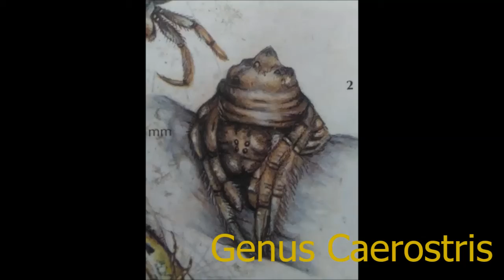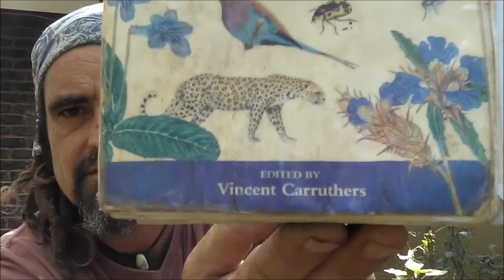SPIDERS, Talking about SPIDERS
Making Home Sustainable.
A little up close and personal into the Scary and fascinating moment of a spiders life.
As with all things, knowledge is power. And for the most part, fear is a lack of knowledge.
  PLEASE NOTE: No animals, insects or arachnids where harmed during the making of this video, however no guarantee BunduBaz has walked away unscathed.